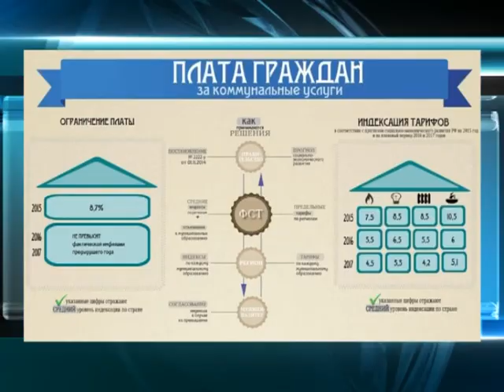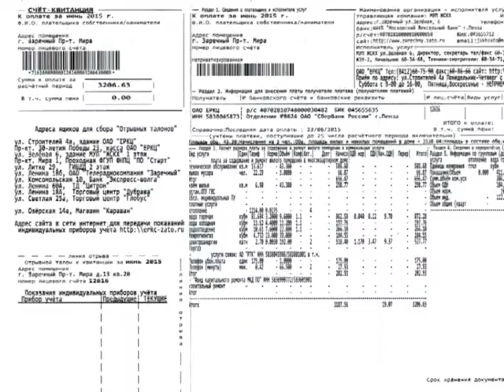С 1 июля выросли тарифы на жилищно-коммунальные услуги